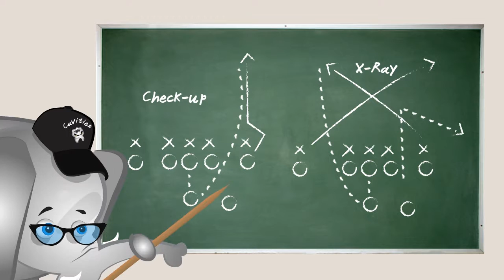Is Your Smile Ready For The Big Game?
Pinecrest Dental Utah